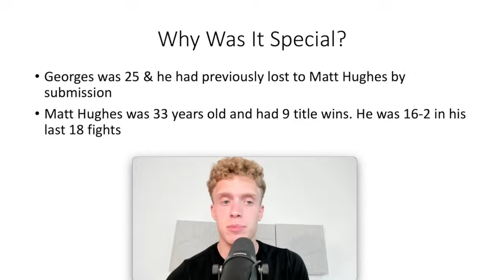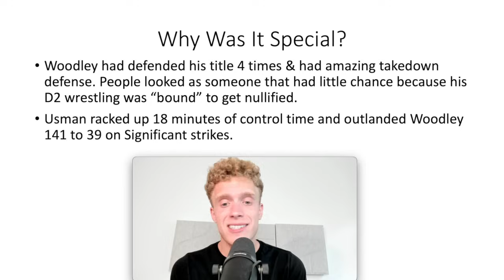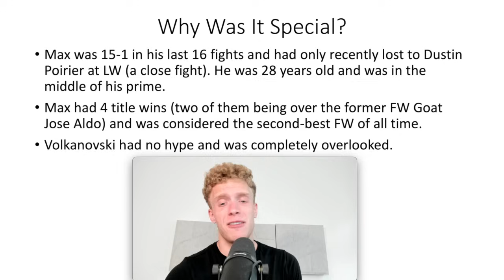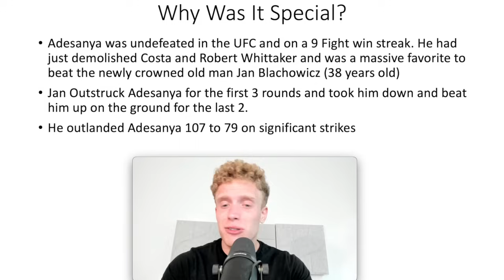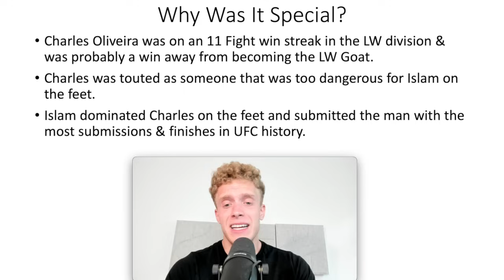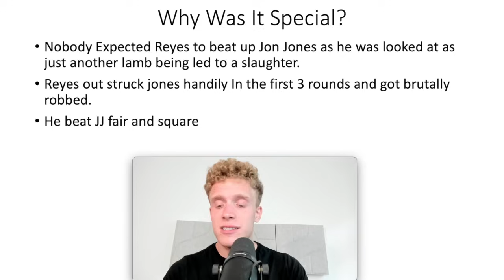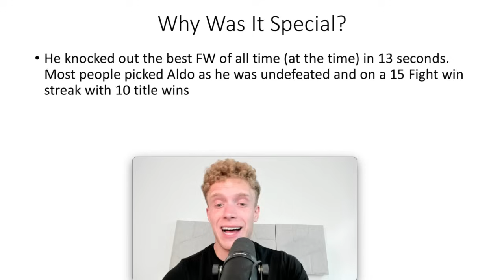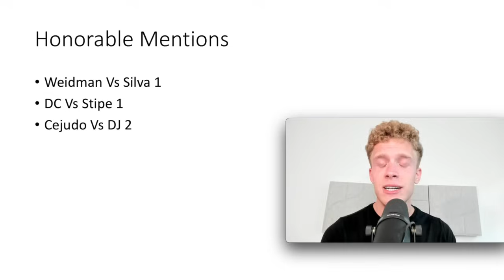The Most Impressive Title Wins In UFC History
In this video I discuss and rank the most impressive title wins in UFC history. What makes a title win impressive relies on how dominant it was, and how stiff the competition was. What in your opinion is the best UFC title win according this this criteria?

Time Stamps:
0:00 Intro / Georges St. Pierre Vs Matt Hughes 2
2:24 Kamaru Usman Vs Tyron Woodley
4:53 Jon Jones Vs Daniel Cormier 1
7:02 Alexander Volkanovski Vs Max Holloway 1
9:36 Jan Blachowicz Vs Isreal Adesanya
11:50 Isreal Adesanya Vs Robert Whittaker 1
13:42 Islam Makhachev Vs Charles Oliveira
15:43 Dominick Reyes Vs Jon Jones
17:00 Leon Edwards Vs Kamaru Usman 3
19:04 BJ Penn Vs Matt Hughes 1
20:14 Conor McGregor Vs Jose Aldo
21:16 My Personal Top 5 & Honorable Mentions